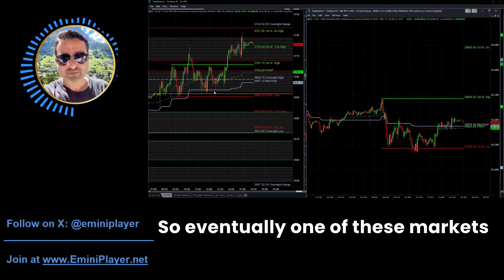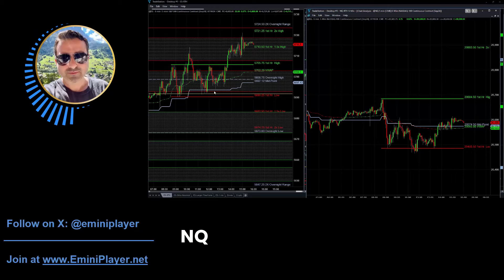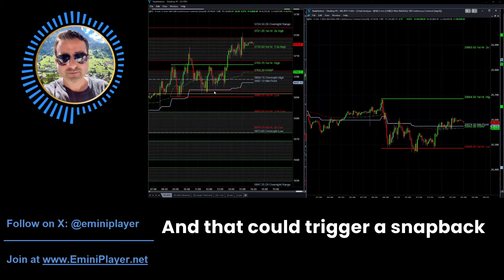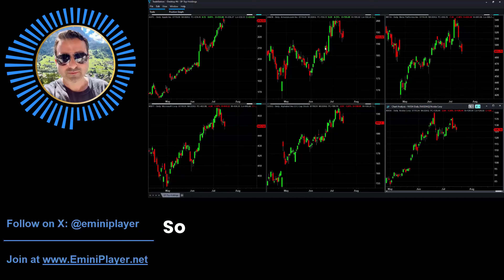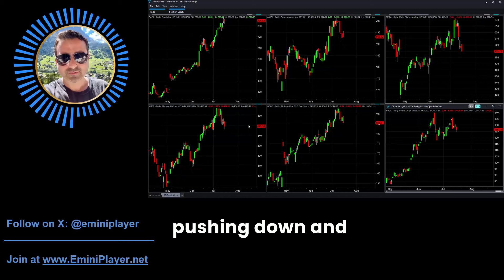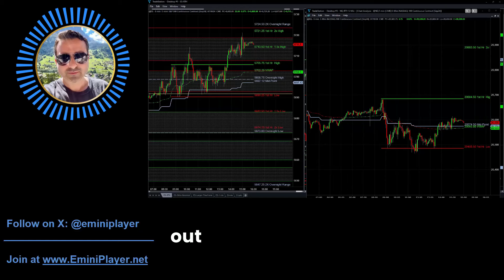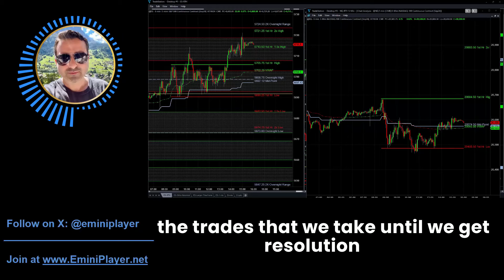Inter-market Disconnect Predicts 70+ point move in ES (S&P Futures)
Every end-of-day Recap include an update for the upcoming overnight session.

Here's a clip from the ES_F Live Recap held on Tuesday, July 16th, 2024 which provided a heads-up to traders that there was a notable Bearish Disconnect between the Nasdaq and the S&P, and the mega cap stocks were also showing clear signs of weakness which could result in ES easily putting in a snap-back move down to 5660 and lower.

✅ Get access to the Daily Trade Plan, Key Support/Resistance Zones 30-45 minutes before the RTH open and the End-of-Day Recaps/Lessons

If you found this video to be helpful, please LIKE ❤️ and SHARE 🔁 with others traders 🙏